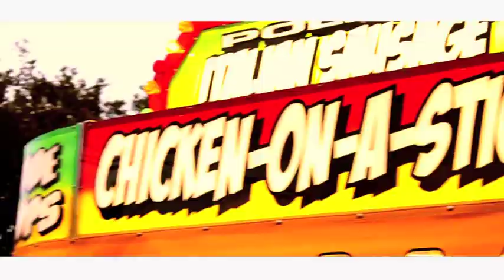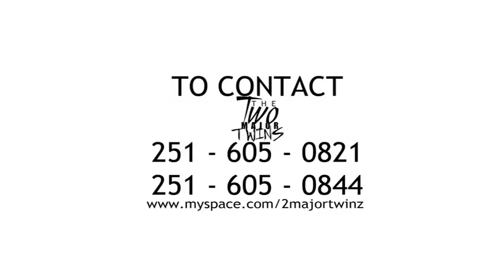Mardi Gras Song 2 Major Twinz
The Madi Gras Anthem For Mobile, Al